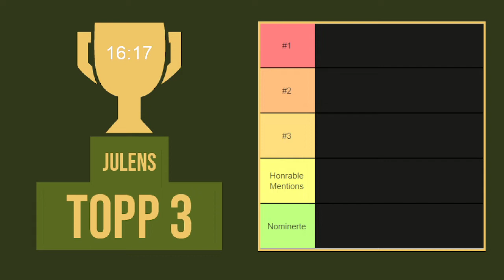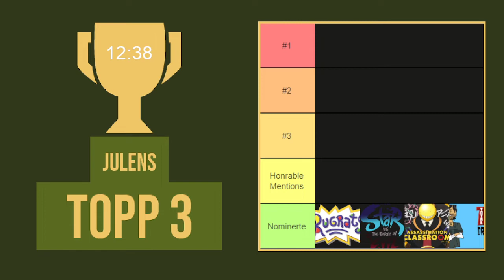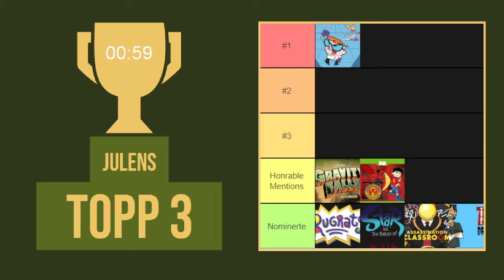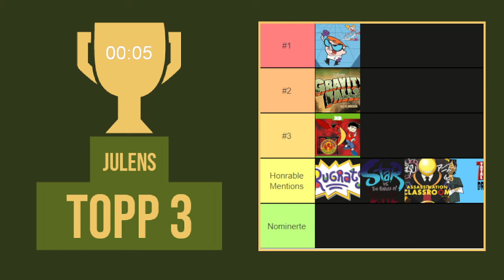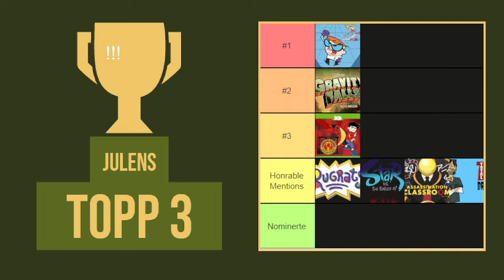Julens Topp 3 - Luke 14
Er du glad i Harry Potter, gaming eller anime?